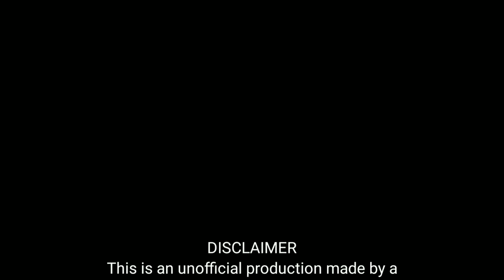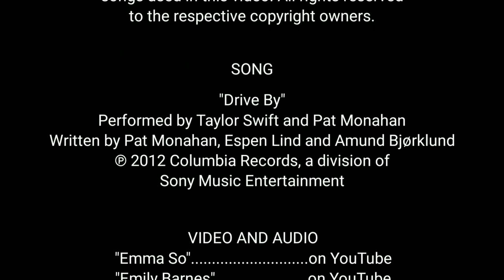Taylor Swift & Pat Monahan (Train) - Drive By (Live on the Red Tour)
Taylor Swift and Pat Monahan of Train performing Drive By
• Tour : The Red Tour (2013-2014)
• Date : March 29, 2013
• City : Newark, New Jersey
• Venue : Prudential Center

0:00 Taylor talks about the crowd
0:50 talks about the guest
1:11 Introducing Pat Monahan of Train
1:21 Song starts
3:52 Taylor talks to the crowd
4:47 Song resumes
5:28 Song ends
5:59 Credits